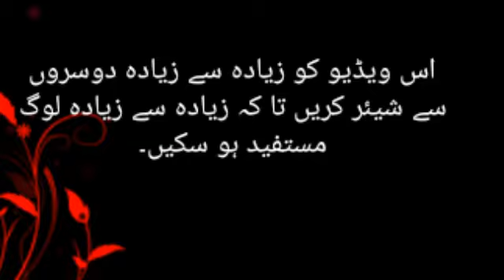Promote your YouTube channel | Green light